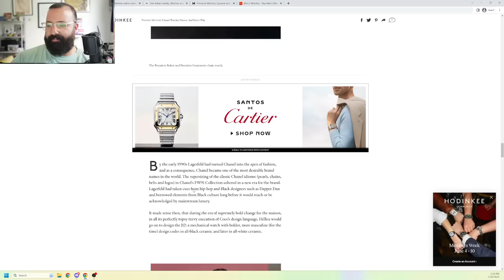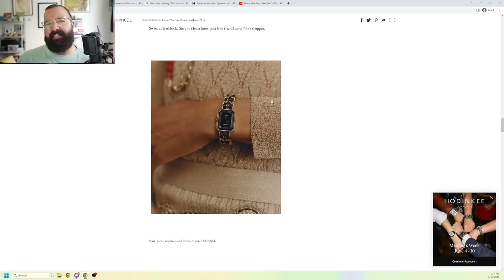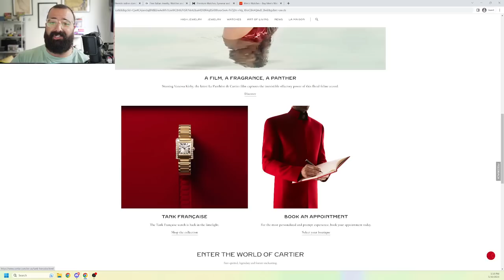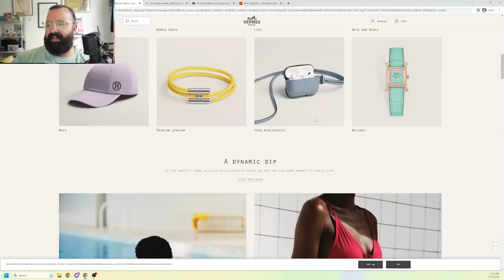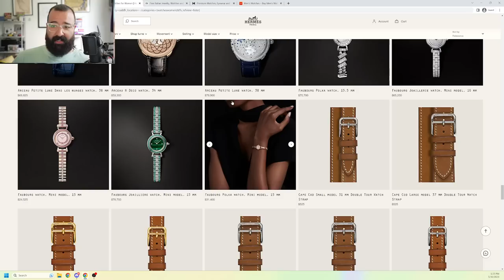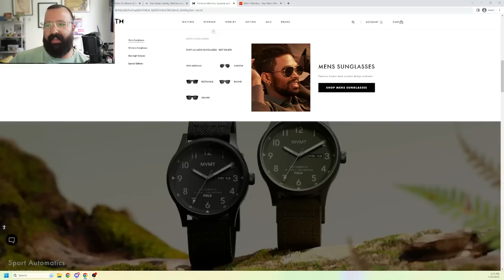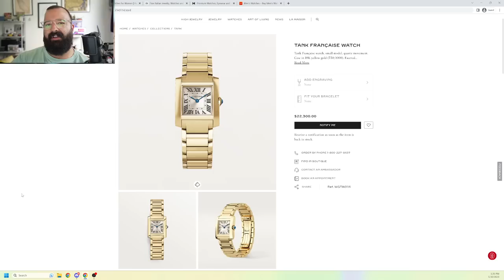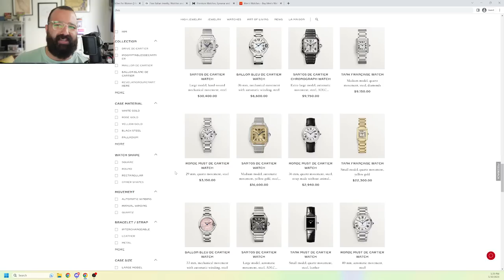What Is A Fashion Watch & Why Do They Suck?